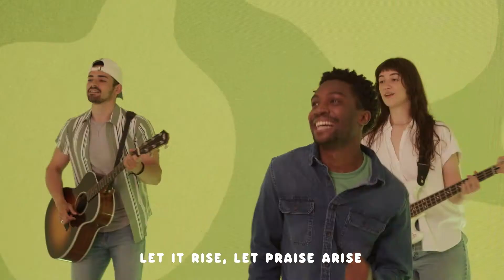C3 KIDS | IDENTITY THEFT: THE ENEMY WANTS US TO FORGET WHO WE ARE